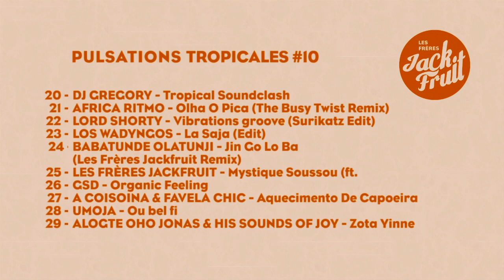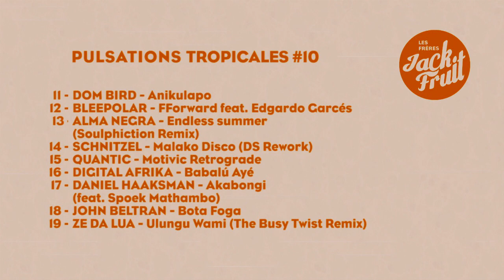PULSATIONS TROPICALES #10 - Mix à la yourte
Cadre idyllique pour cette 10ème session sous le signe de la Buena Onda.
Big up à Saï Saï L' américain pour l'accueil, à Zozo aux commandes du drone et à vous qui nous suivez et nous soutenez !
On vous souhaite un bel été 2019.